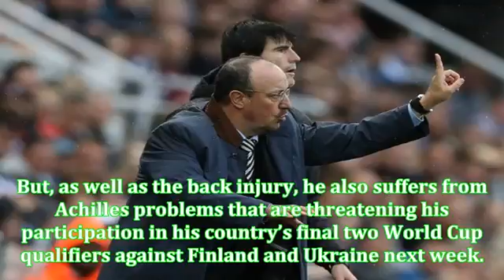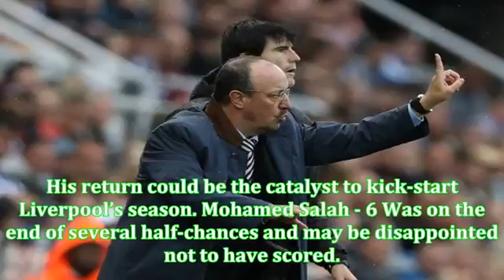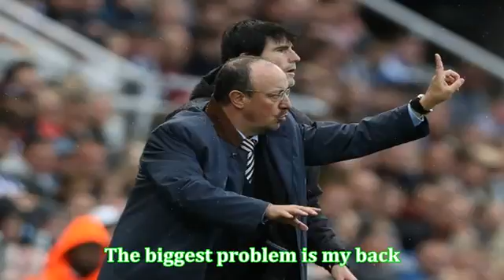Liverpool defender dejan lovren reveals he no longer trains and needs 'four or five' pills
Lovren comment about Van Dijk join LFC.Liverpool defender dejan lovren reveals he no longer trains and needs 'four or five' pills

Muhammad Khan Lodhi
lodhik9